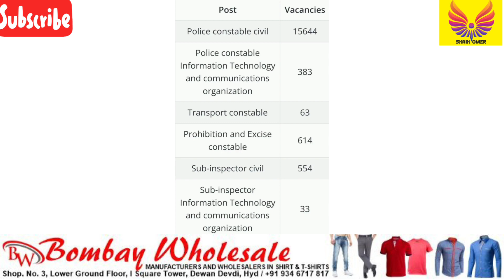Police Jobs in Telangana || Constable || Sub Inspectors || Salaries || Police Department